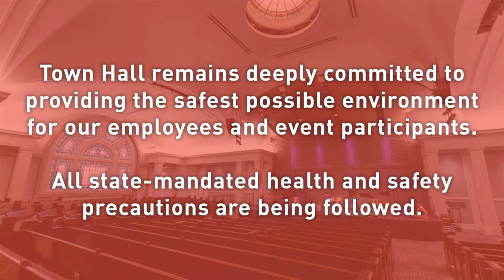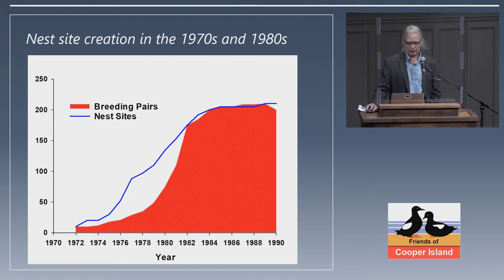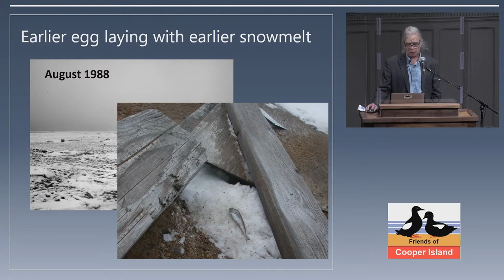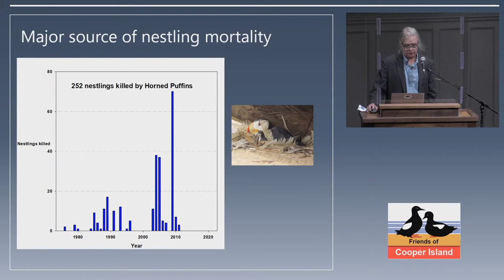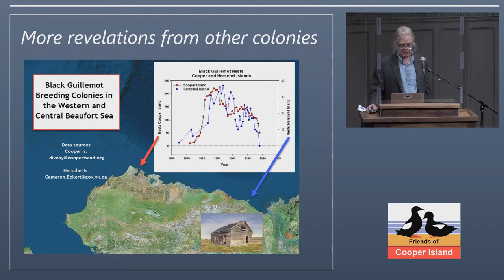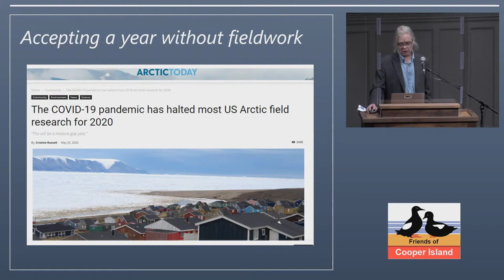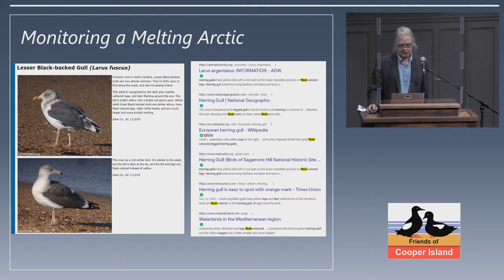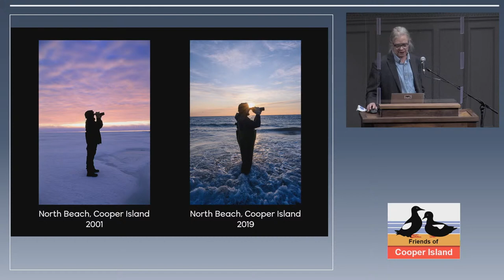Monitoring a Melting Arctic: Half a Century of Change at the Top of the World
While 2020 frequently had our attention focused on more immediate concerns, global warming continues, with its effects increasingly obvious throughout the world. A long-term study of Arctic seabirds dramatically documenting that warming and its consequences has been conducted by Seattle resident George Divoky since the 1970s. Dr. Divoky has annually gone to Cooper Island, a barrier island in the Alaskan Arctic ocean, to study a colony of Black Guillemots. The response of the Cooper Island colony to decreases in the region’s snow and ice provided some of the first evidence of the biological effects of global warming.

Pivoting to a virtual presentation this year, after several years of providing an annual update at Town Hall Seattle, Dr. Divoky’s presentation includes images and video from the 2020 field season, an overview of the nearly half-century of research on Cooper Island, and observations on what the future may hold for the Arctic and its wildlife.

George Divoky is an Arctic ornithologist whose research has received national and international attention, including a feature story in the New York Times Magazine and appearances on Late Night with David Letterman, Nightline, and Scientific American Frontiers with Alan Alda. His work was featured in the UK Royal National Theatre climate-change play, Greenland. He is the Director of Cooper Island Arctic Research, the research arm of the nonprofit, Friends of Cooper Island, which maintains the Cooper Island research.

Presented by Friends of Cooper Island.